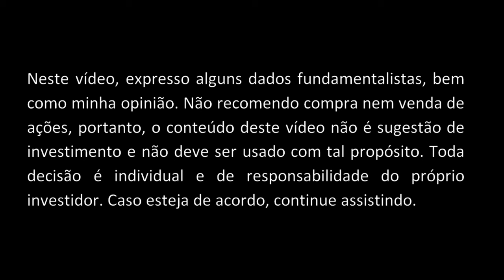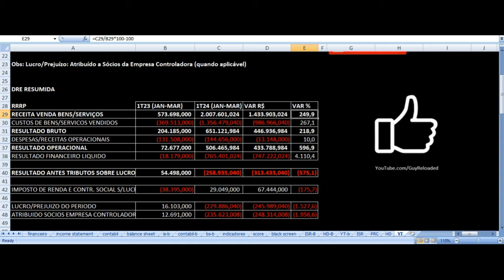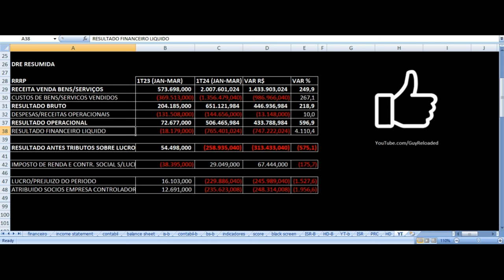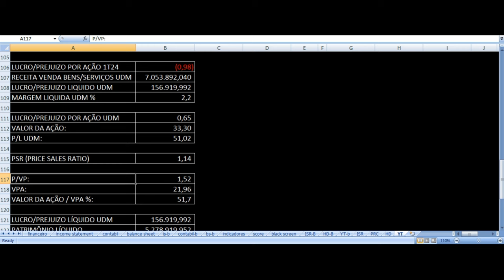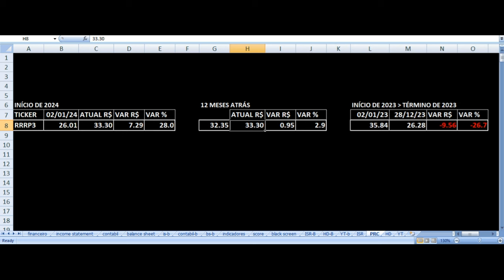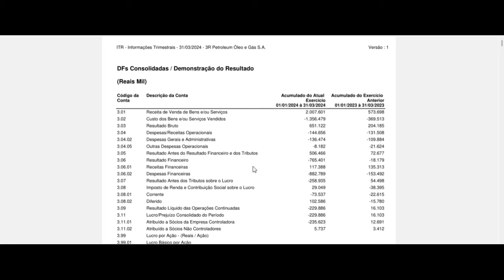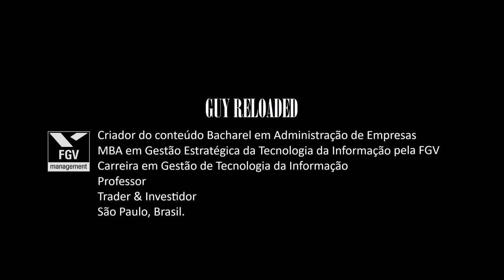3R Petroleum - Resultados 1T24 2024. Vale Investir Nas Ações RRRP3 ? Análise Fundamentalista